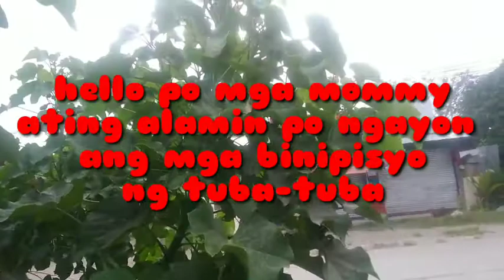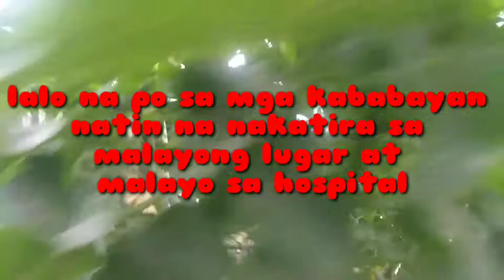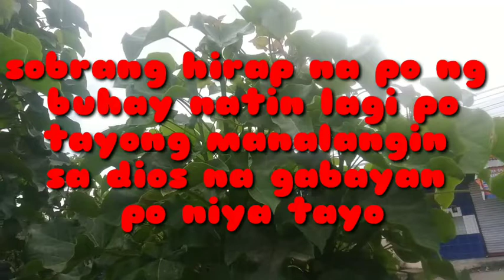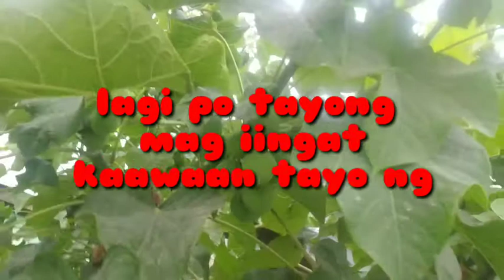TUBA-TUBA PANLUNAS NG ATING MGA SAKIT ALAMIN!!!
marami po tayong mga halamang gamot mga mommy na kalimutan na natin na mula pa sa ating mga ninuno aras na naibalik na natin to dahil pahirap ng pahirap na ang buhay natin

lagi pong tandaan natin kapag umiinom po kayo ng mga herbal na gamot sabayan po natin ng panalangin hilingin po natin sa dois na gagaling po tayo sa mga karamdaman natin,,,

lagi po nating tandaan na may dios na gagabay sa atin